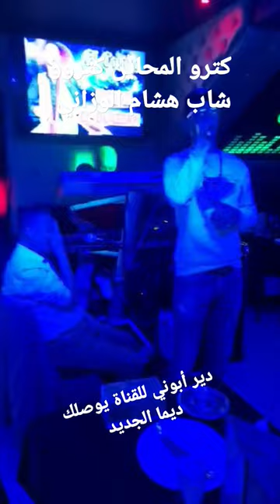كترو المحاين كترو